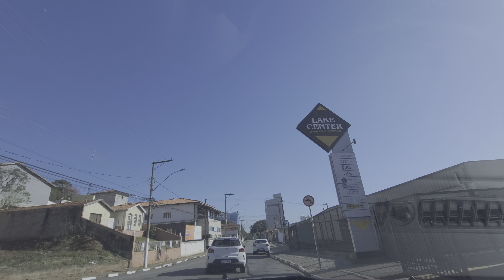Bragança Paulista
Retorno de  Bragança Paulista a São Paulo. Manhã de inverno ensolarada.
Vídeo em 4K e sistema de cores em HDR+ (Somente aparelhos com esse sistema poderão reproduzir em HDR, neste caso as cores são mais vivas. Aqueles que não possuem, o vídeo reproduz nas cores originais.)
Cidade de Bragança Paulista, Rodovia Fernão Dias e cidade de São Paulo a tarde. São Paulo com trânsito em alguns locais (recomenda-se, além de ouvir boas músicas enquanto o vídeo roda, avançá-lo nas cenas de paradas e lentidão, por este não ser editado)

0:00 Bragança Paulista
1:00 Rua Teixeira
1:37 USF - Campus Bragança Paulista
4:20 Avenida Alpheu Grimelo
6:52 Avenida Dom Pedro 1º
10:31 Lago do Taboão
12:45 Avenida Dom Pedro 1º
14:56 Rodovia Fernão Dias
15:50 Rio das Pedras
16:36 Divisa de Atibaia
17:11 Vitória Régia
19:19  Bairro do Tanque
22:40 Pinheiral 2
23:20 Atibaia
25:09 Jardim Alvinópolis 2
26:50 Frango Assado Atibaia
30:03 Bairro Portão
31:40 Divisa Atibaia - Mairiporã
33:17 Terra Preta
38:40 Mairiporã
44:37 Divisa Mairiporã - São Paulo
55:51 Rodovia Presidente Dutra
58:48 Marginal Tietê
1:05:09 Anhembi
1:07:00 Bom Retiro
1:11:00 Santa Ifigênia
1:20:00 Anhangabaú
1:22:00 Avenida 23 de Maio
1:31:00 Avenida Indianópolis
1:37:00 Jabaquara